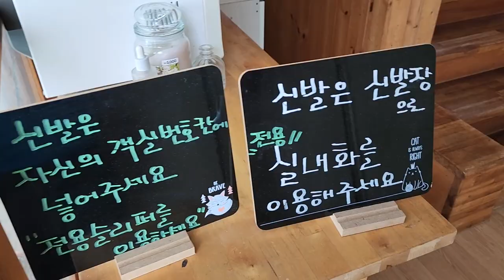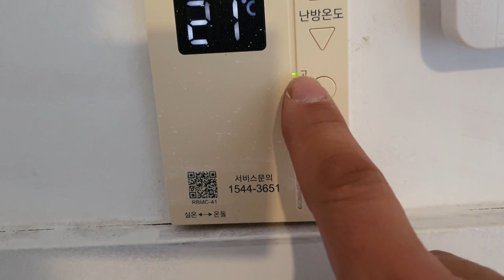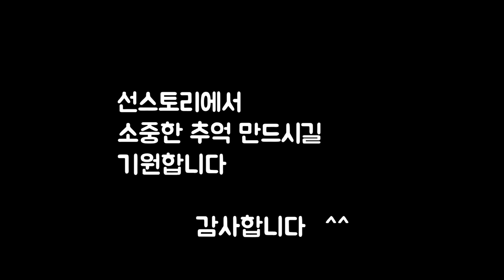선스토리 안내 - 204 안내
선스토리 204호 사용 안내